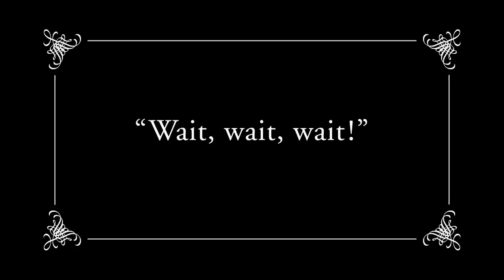ScrARTIST - The Artist Spoof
Se Scrat i sin helt egen stumfilm som en hyldest til en af årets helt store Oscarfilm! .

Velkommen til den officielle 20th Century Fox Danmark kanal. Vi er hjemsted for prisvindende blockbusters som Ice Age, En Flænge i Himlen, X-Men, Abernes Planet: Revolutionen, Avatar og mange flere.

Her kan du se eksklusive trailers og klip fra vores seneste film, få et kig med bag kameraet, høre interviews og se featuretter for alle vores bedste film.